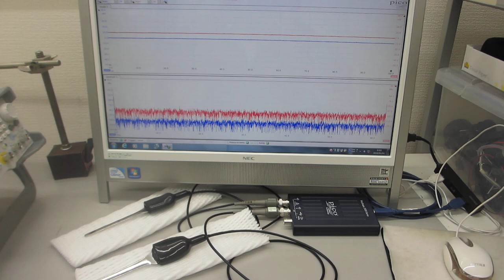オリジナル超音波実験の公開（超音波システム研究所）